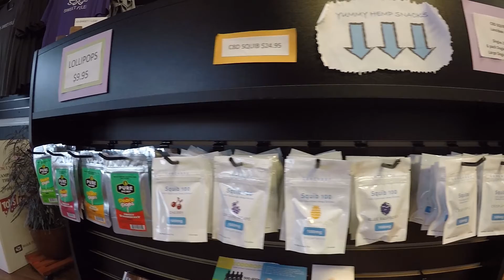Sweet Releaf segment